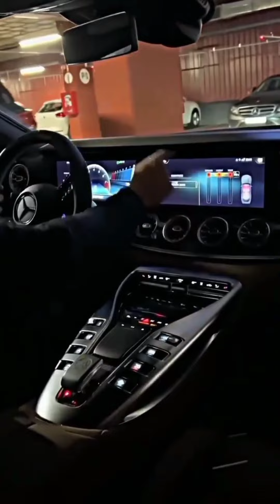car👑 insta Reels 👑 video thar a2z full car videos ❤️ full modified 😈 car video luxury car REELS 💓🤘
Delhi all country car videos lover real Instagram full modified car full luxury car video
delhi new car 🚨🚗 love 😈 song video song thar lovers. Scorpio 🦂 fortuner 🦣 Safari 🦍 Rolls-Royce 🐉 luxury car video 1
2022 Ster YouTube video cars in india olo